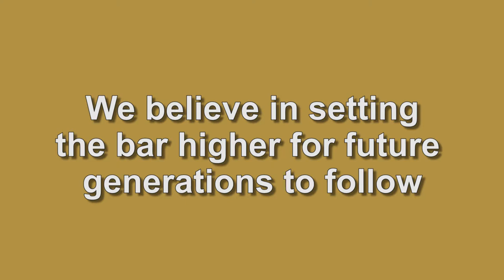Puerto Rican Leadership Summit 2014 | Highlights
2014 Puerto Rican Leadership Summit in Orlando, Florida
The National Puerto Rican Leadership Education Fund, in collaboration with the University of Central Florida’s Multicultural Student Center, presented the 2014 Puerto Rican Leadership Summit.

The summit was held on Monday, October 6, 2014 at the University of Central Florida in Orlando. The theme of the Summit was “Puerto Rico is Where You Are”. Knowing that growing numbers of Puerto Ricans live off of the Island, this year’s theme explored the nuances of ‘being Puerto Rican’ even when not there.

This year’s conference was very special to us, not only because we reached out to our youth, but we recognized some illustrious Puerto Ricans that keep setting the bar higher for our future generations to follow.

Special Guests
Geraldo Rivera
Journalist/TV Personality
José Báez, Defense Attorney
Conference Chairman
Jesús Omar Rivera, best known as “El Boricuazo”
Mrs. Melba Luciano
Osceola County District Schools Superintendent
Mr. Juan Cartagena, Esq.
President and General Counsel, Latino Justice, Inc
Ms. Olga E. Custodio
USAF, Lt. Col., ret
Carmen M. Ortiz
US Attorney for the District of Massachusetts
Dr. Cyndia Morales
UCF Assistant Director of Multicultural Support
Dr. Greetchen Díaz
Scientist